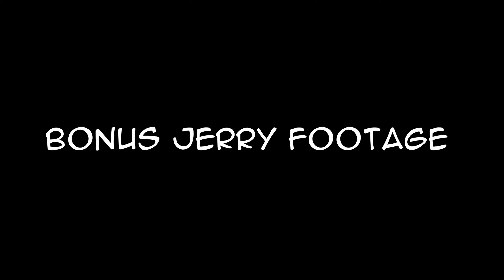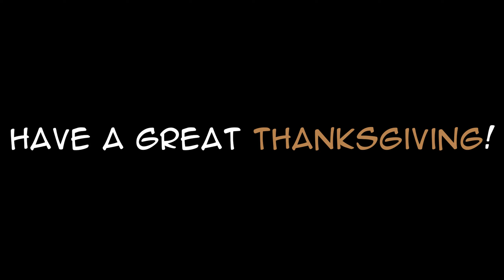MOCDistanceBoyz 5k Time Trial / Turkey Trot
Around this time, the Distanceboyz would have been lining up for the Orange City 5k Turkey Trot Road Race, but sadly, due to COVID restrictions, the race was turned virtual. However, not ones to miss out on a race, Jack, AJ, and Tommy head to the track to run a 5k.
Who will win? Will they PR? Will Jerry be able to hold the GoPro without shaking it? Watch and find out!